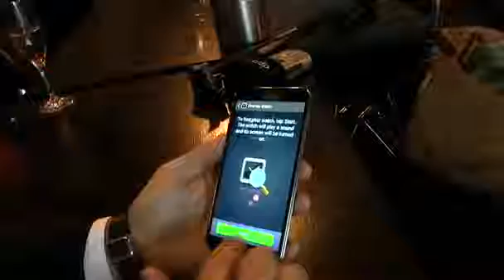Samsung Galaxy Gear 2